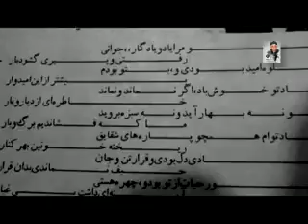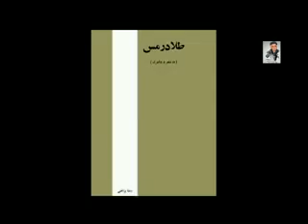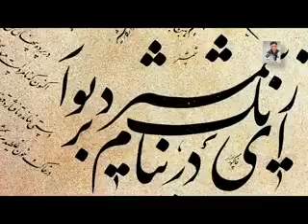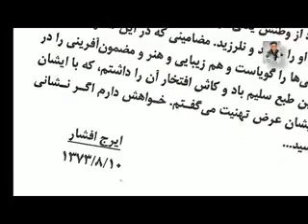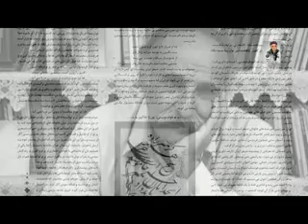بیوگرافی استاد پرتو کرماشانی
مستندی برای استاد پرتو کرمانشاهی
📜🎙نویسنده و راوی: طاهره فیض
🎬تهیه کننده: وحید نظری کرمانشاهی